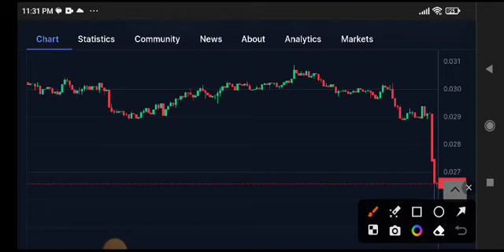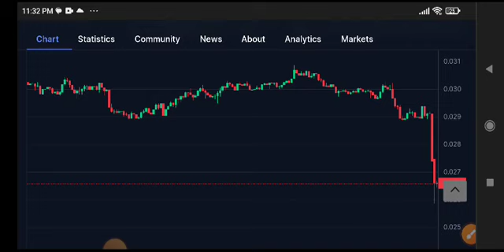Gala coin Price Prediction Update! Gala News Today